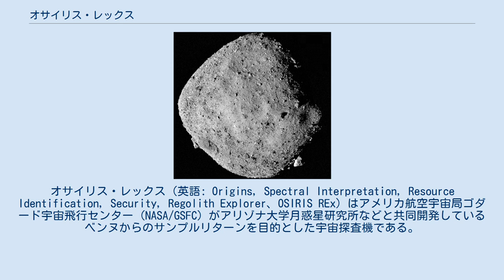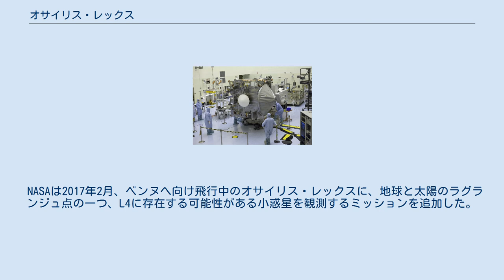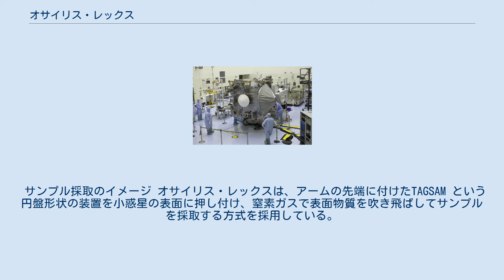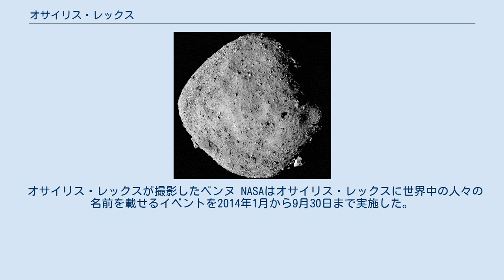オサイリス・レックス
オサイリス・レックス（英語: Origins, Spectral Interpretation, Resource Identification, Security, Regolith Explorer、OSIRIS REx）はアメリカ航空宇宙局ゴダード宇宙飛行センター (NASA/GSFC) がアリゾナ大学月惑星研究所などと共同開発しているベンヌからのサンプルリターンを目的とした宇宙探査機である。
日本語では「オサイレス・レックス」「オシリス・レックス」などとも表記され、「アメリカ版はやぶさ」と呼ばれることもある。
ニュー・フロンティア計画の3番目のミッションであり、2016年9月に打ち上げが成功した。
2018年12月3日にベンヌ付近（距離19キロメートル）へ到達。
2018年12月31日にベンヌから2キロメートル以内に接近し、周囲を61時間で一周する軌道に入った。
2020年10月20日にベンヌ表面から試料を採取し、2023年に地球へ持ち帰る予定である。
 ミッションロゴ 炭素質の地球近傍小惑星であるベンヌの詳細観測とサンプルリターン、ヤルコフスキー効果の観測を主目的としており、また、2020年代に実施する有人小惑星探査の重要な一歩として位置づけられている。
総事業費は約8億ドルである。
 NASAは2017年2月、ベンヌへ向け飛行中のオサイリス・レックスに、地球と太陽のラグランジュ点の一つ、L4に存在する可能性がある小惑星を観測するミッションを追加した。
 組み立て中のオサイリス・レックス 当初は「オサイリス (OSIRIS)」という名称であった。
2004年にアリゾナ大学とロッキード・マーティンによりディスカバリー計画の11番目のミッションの候補として初めて提案されたが、チャンドラヤーン1号へ相乗りする観測機器が選定されたため採用されなかった。
2006年にはゴダード宇宙飛行センターが加わり、同計画12番目のミッションの候補として再提案された。
理学、工学、ミッションデザインなどで良評価を得て、月探査機GRAILや金星探査機ヴェスパーとともに最終候補まで残ったものの、最終的にGRAILが採用されたため不採用となった。
不採用となった理由は、ディスカバリー計画の$425Mまでという予算枠に対して高すぎると判断されたためである。
その後、名称をオサイリス･レックスへ変更し、ロケットを除き$650Mまでとディスカバリー計画より多い予算をもつニュー・フロンティア計画の3番目のミッションとして2009年に再提案された。
同年12月29日には月サンプルリターン探査機ムーン・ライズや金星着陸機セイジとともに最終候補に残り、2011年5月25日にニュー・フロンティア計画3番目のミッションとして正式に決定した。
採用されたのは3つの候補のうちマネジメントおよびコストの面で科学的目標が最も実現可能だと判断されたためである。
 2014年4月にミッションの詳細設計審査 (CDR) を終了し、製造フェーズへの移行が認められた。
 サンプル採取のイメージ オサイリス・レックスは、アームの先端に付けたTAGSAM という円盤形状の装置を小惑星の表面に押し付け、窒素ガスで表面物質を吹き飛ばしてサンプルを採取する方式を採用している。
サンプルを採取した後は、TAGSAMはアームを使って回収カプセルに内に収納される。
サンプルする物質は60グラム以上を想定している。
 日本のJAXAと、NASAは、「はやぶさ2」とオサイリス・レックスで回収したサンプルを分け合うことで2014年11月17日に両宇宙機関長が協定に署名した。
NASAは、「はやぶさ2」のサンプル（1g以上を目標、最大では数g）の10%を、JAXAはオサイリス・レックスのサンプル（60g以上を目標、最大では2kg）の0.5%を得る。
この協定は、どちらかのミッションが失敗しても保証される。
またNASAは、ディープスペースネットワークを使った「はやぶさ2」の深宇宙通信をサポートする。
 オサイリス・レックスが撮影したベンヌ NASAはオサイリス・レックスに世界中の人々の名前を載せるイベントを2014年1月から9月30日まで実施した。
名前はマイクロチップにエッチングする形で搭載される。
カプセルは2023年に地球へ戻ってくるが、名前は衛星本体に搭載されたままになるため、カプセルを地上に回収した後も探査機と共に飛び続ける。